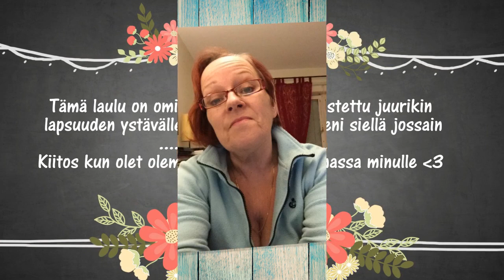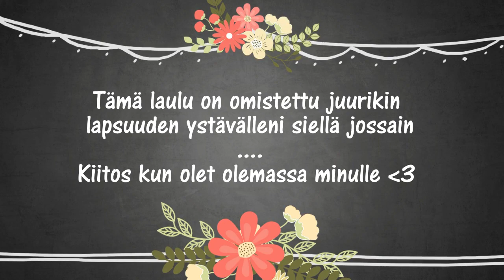YSTÄVÄIN 💟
Sinne jonnekkin .

Kuuntele myös tämä ♥️♥️♥️♥️

TUOTTAJA JURVAN MUSIIKKIPAJA 🎼🎧🎤🎬🎹

Minä kun saan levyt kotiini niin teen niistä esittelyn , sillä siinä laulaa myös muita hyviä laulajia 🍁🍂🍁🍂🍁🍂🍁